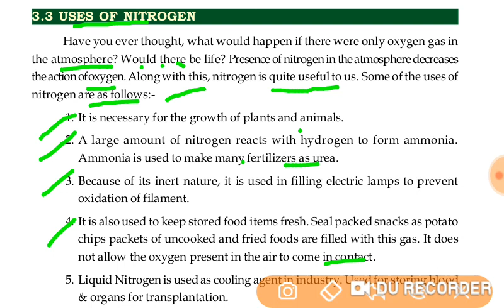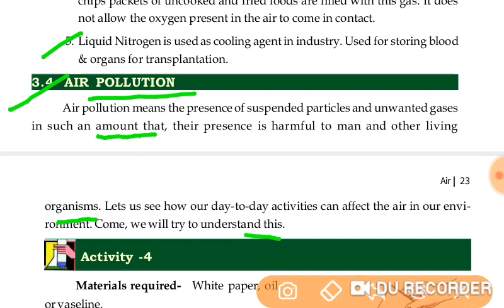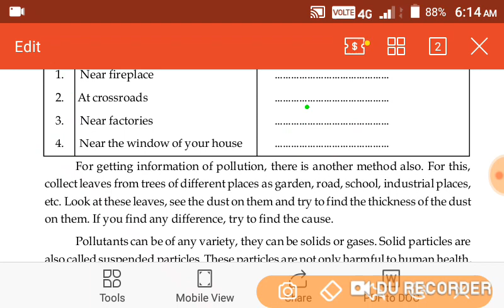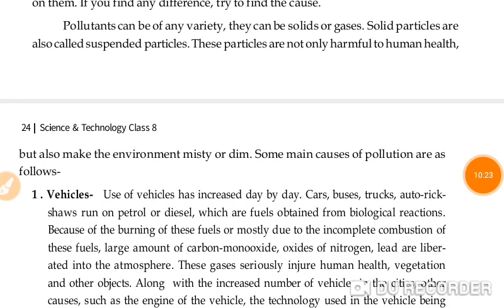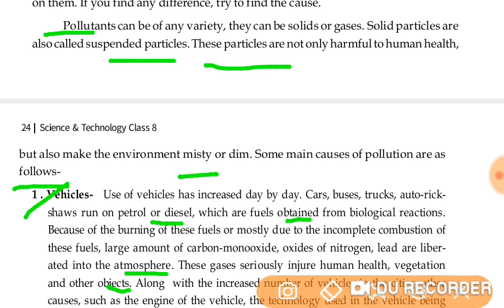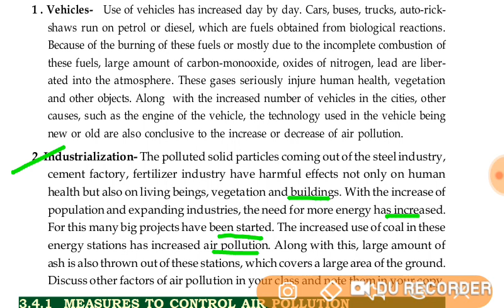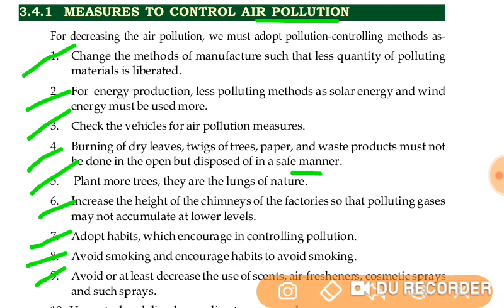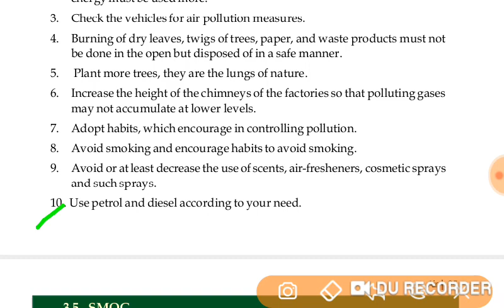Class 8 Science Chap-3 Air (part-3)